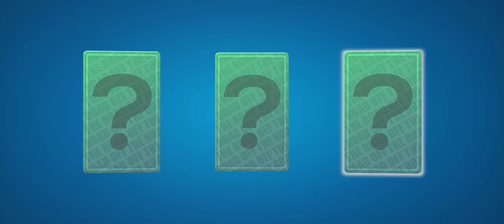FROZEN LAKE OFF ROAD UNLEASHED OFFROAD LEGENDS EXTREME DRIVING SIMULATOR ANDROID GAMEPLAY HD 👌 😎 🙌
new offroad games android
otr offroad car driving game android gameplay
high graphics offroad android games offline
fortuner off roading game android
pubg lite competitive gameplay
monster truck off roading game
realistic offroad games for android
fortuner offroad car driving gameplay
new off road game android 2023
high graphics off road truck game
high graphics offroad android games
ultimate offroad simulator gameplay
off road truck games android
top 5 high graphics off road game
best competitive players pubg mobile
best mobile car games 2023
best mobile offroad games
8x8 off road truck games android
off roading game play store
best high graphics android car games 2023
offroad multiplayer games android
best off road mud games for android
best offroad games for ios
offroad games for ios
realistic offroad games for ios
off road adventure game
off road 4x4 driving simulator gameplay android
Bx8 off road truck games android
off road 4x4 driving simulator new update
off road high graphics game
off roading game mobile
mud truck game runner off road gameplay
off road 4x4 driving simulator gameplay
off road mud truck game play
off road 4x4 driving simulator gameplay in mobile